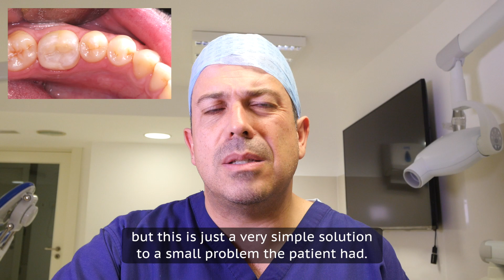A broken tooth doesn't always mean you need an implant - Brighton Implant Clinic - brunodentist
We explain how a broken tooth was restored using a conservative composite resin restoration. We used a bulk fill material and composite enamel to restore a broken tooth. htttp://